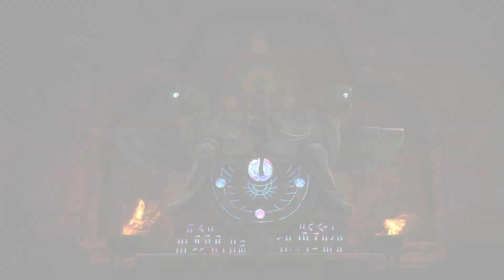「プリンス オブ ペルシャ 失われた王冠」9 漆黒の魂を持つ者/永遠の砂の穴/アジダハーカ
U+「プリンス オブ ペルシャ 失われた王冠」プレイ動画

Ubisoft and the Ubisoft logo are registered or unregistered trademarks of Ubisoft Entertainment in the US and/or other countries. Based on Prince of Persia™ created by Jordan Mechner. Prince of Persia™ is a trademark of Waterwheel Licensing LLC in the US and/or other countries used under license.